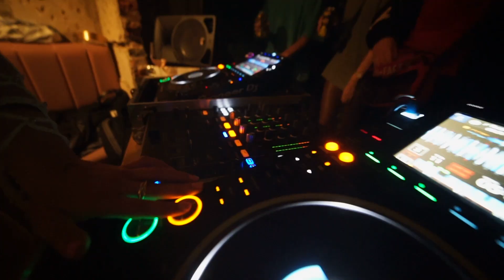Wilmore & Cook - Breathe (Leon Remix) (Music Video)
My remix of Breathe propa buzzing to get this one out if you know us its been a while, loved the chance to remix my mates tune what a banger this turned out to be.

Video credits - George Lewis Pearson